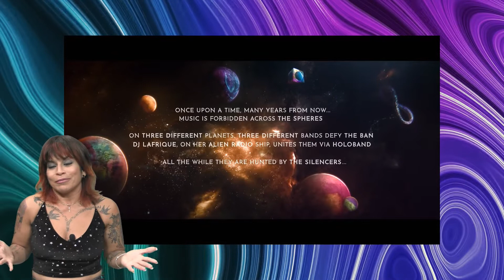Video reacción a Coldplay X BTS - My Universe - Video Reaction con Dennisse Torres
Si tienes algun video en el que te gustaria que nuestra Magic Dj Denisse Torres reaccione escribelo en los comentarios.

Descarga Nuestra app: Magic 97.3